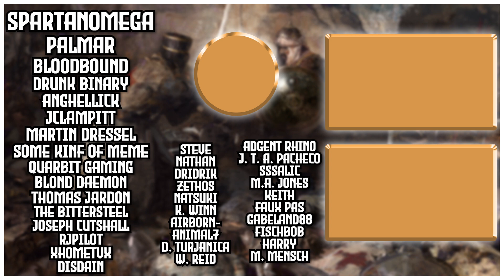[11] Ripping up the Levant | The Latin Empire! | Let's Play Ante Bellum | Modded EU4 1.30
Welcome to Ante Bellum, an alternate history mod for Europa Universalis IV (EU4) created by my good friend Parmelion! This mod is very well fleshed out with interesting lore, tags, and flavor!
I encourage you to check it out for yourself, but we will be playing a campaign on the channel as well, so feel free to play along!
Starting as the Knights Hospitaller, we will conquer Constantiople and reinstate the Latin Empire and mend the schism of Catholicism and Eastern Orthodox Christianity!